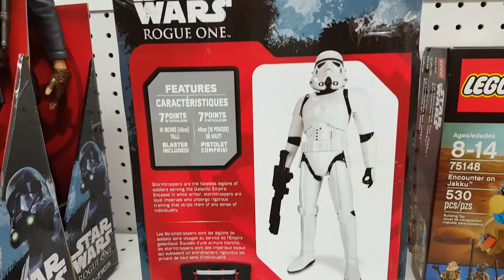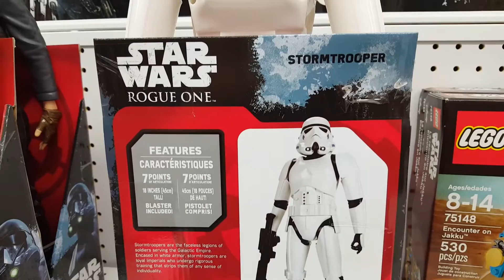Star Wars Rogue One 18 inch Big Figure - Stormtrooper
Checking out The Star Wars Rogue One 18 inch Big Figure - Stormtrooper!!!  Straight out of Star Wars: Rogue One comes the Jakks BIG-FIGS 18 inch Imperial Stormtrooper. Stormtroopers are the rigorously trained, faceless legions of soldiers serving the Galactic Empire. This incredible 18-inch-scale BIG-FIGS Stormtrooper features 7 points of articulation for fully poseable action and comes with a blaster to defend the nefarious Empire. Celebrate the excitement and action of Rogue One with Jakks' BIG-FIGS 18 inch Imperial Stormtrooper!